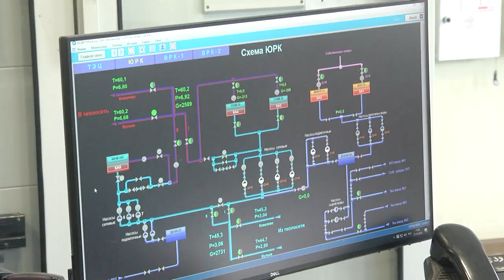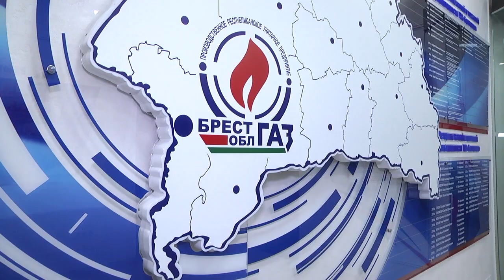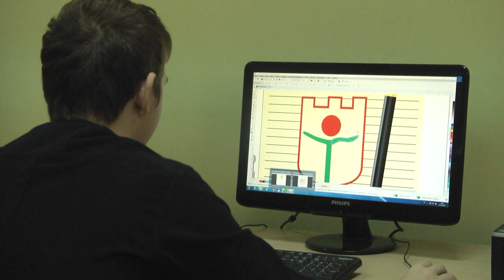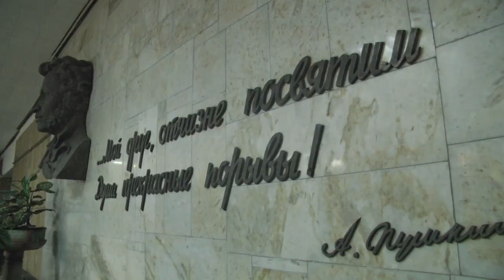2020-10-27 г. Брест. Работа предприятий. Новости на Буг-ТВ.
Журналист А. Ноздрин-Плотницкая. Л. Лагодич. И. Кузьмич. Оператор Э. Бакунович. А. Воронин. А. Щерба
Накануне многие телеграм-каналы и интернет-источники опубликовали информацию о том, что ряд предприятий областного центра не вышли на работу, то есть начали объявленную ранее забастовку. В частности, среди перечисленных были отмечены такие организации как «Брестэнерго», «Брестоблгаз» и 2 университета города. Так ли это, и в каком режиме сейчас функционируют вышеупомянутые учреждения – об этом и не только смотрите прямо сейчас